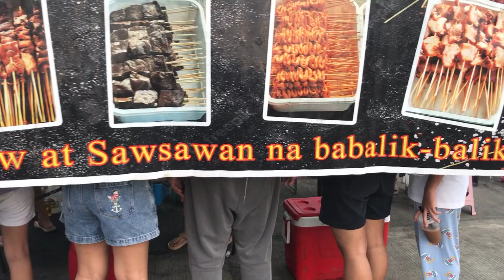Davilan food park